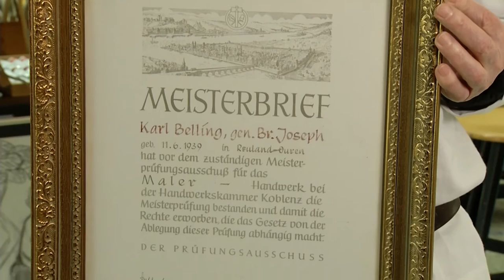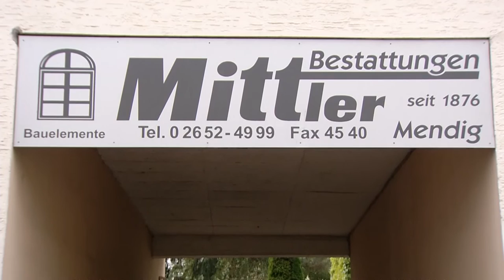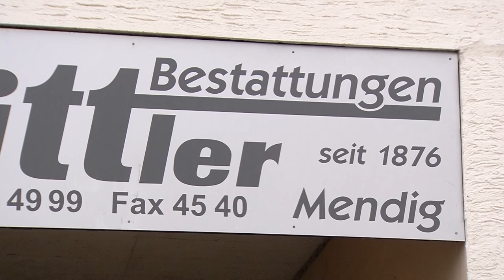HwK-TV, 19.10.2016 - Rückblick auf Lebenswerke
Am 25. und 26. Oktober erwartet die Handwerkskammer Koblenz zur Altmeisterfeier 200 Handwerkerinnen und Handwerker, die vor 50, 60, 65 oder sogar 70 Jahren ihre Meisterprüfungen abgelegt haben. Im Vorfeld der Feier hat HwK-TV zwei der Jubilare besucht: Tischlermeister Andreas Heinz Mittler in Mendig und Bruder Joseph, der als Malermeister im Kloster Maria Laach lebt und arbeitet.